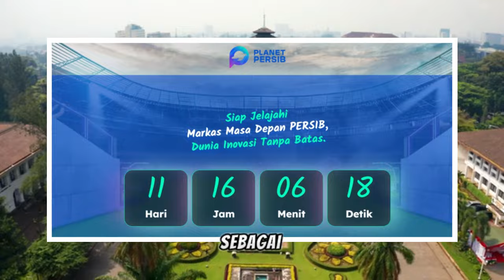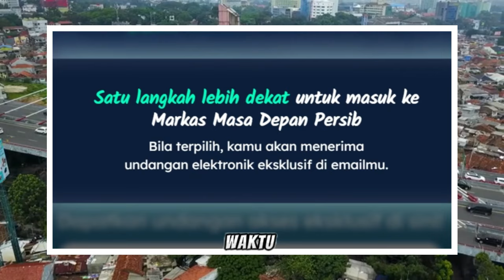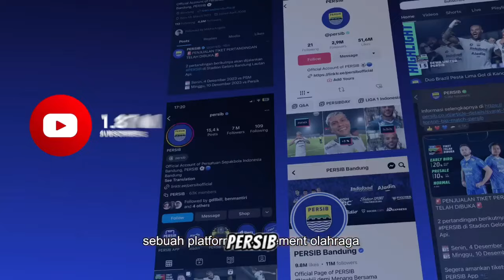Mengerikan! Markas Masa Depan Planet Persib, Matheus Pato Ke Persib, Bursa transfer Liga 1 2024/2025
REFERENSI BERITA:

okebola,CNN,DETIKSPORT,OFFICIALPERSIB,OKEZONE,PERSIBCOID,BOLASPORT,TRIBUNJABAR,BOLA,GOAL,AYOBANDUNG
Republika, Simamaung

✍️INFO PERSIB:
Nama Lengkap : Persatuan Sepak Bola Indonesia Bandung
Julukan tim : Maung Bandung, Pangeran Biru
Stadion Kandang : Gelora Bandung Lautan Api
Kapasitas Stadion : 38,000
Lokasi Klub : Bandung
Didirikan : 1933
Liga : Liga 1 Indonesia 2023–2024

🔹Persib Bandung 2023–2024:
🔹No Posisi Nama Pemain:
-1 GK [Indonesia] Fitrul Dwi Rustapa
-2 DF [Belanda] Nick Kuipers
-4 DF [Indonesia] Putu Gede
-5 DF [Indonesia] Kakang Rudianto
-6 MF [Indonesia] Robi Darwis
-7 MF [Indonesia] Beckham Putra
-8 MF [Indonesia] Abdul Aziz
-9 FW [Indonesia] Ezra Walian
-11 MF [Indonesia] Dedi Kusnandar
-13 MF [Indonesia] Febri Hariyadi
-14 GK [Indonesia] Teja Paku Alam
-16 DF [Indonesia] Achmad Jufriyanto
-17 GK [Indonesia] Sheva Sangga
-18 MF [Indonesia] Ferdiansyah
-19 FW [Brasil] David da Silva
-20 DF [Indonesia] Eriyanto
-21 FW [Indonesia] Frets Butuan
-22 DF [Spanyol] Alberto Rodríguez
-23 MF [Indonesia] Marc Klok
-26 GK [Indonesia] Satrio Azhar
-27 DF [Indonesia] Zalnando
-32 DF [Indonesia] Victor Igbonefo
-34 GK [Indonesia] Reky Rahayu
-53 MF [Indonesia] Rachmat Irianto
-56 DF [Indonesia] Rezaldi Hehanusa
-66 DF [Filipina] Daisuke Sato
-70 MF [Indonesia] Arsan Makarin
-77 FW [Brasil] Ciro Alves
-96 MF [Indonesia] Ryan Kurnia
-97 DF [Indonesia] Edo Febriansah
-99 FW [Indonesia] Ridwan Ansori